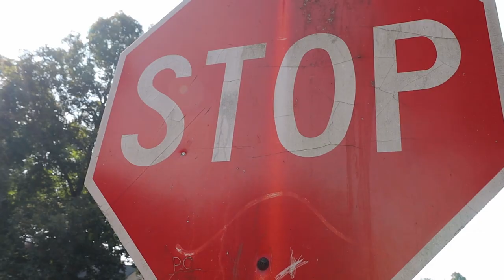Common Careers-Dream Coach Dr. Natalie Bryant-S01E11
In the Common Careers season 1 finale, we talk with Dream Coach Dr. Natalie Bryant. We discuss her history and how dreams affect our daily lives.